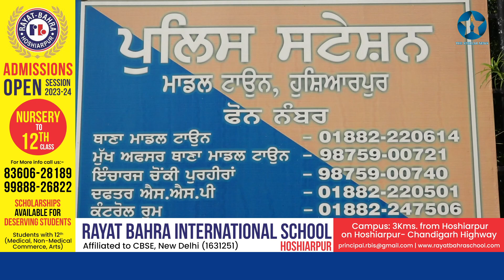24 दिन बाद मिला 4 मार्च से गुम हुआ बच्चा, पुलिस ने परिजनों को सौंपा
होशियारपुर के मोहल्ला न्यू दीप नगर से 4 मार्च को गुम हुआ बच्चा 24 दिन बाद मिला। थाना माडल टाउन पुलिस ने किया परिवार के हवाले। ट्रेन में बैठकर यूपी चला गया था अमन। पिता नवाब व पारिवारिक सदस्यों ने पुलिस का जताया आभार। मेयर सुरिंदर कुमार, पूर्व पार्षद कुलविंदर सिंह हुंदल, राजेश्वर बब्बी व अन्य गणमान्य भी रहे मौजूद। सभी ने पुलिस की कार्यप्रणाली को सराहा। थाना प्रभारी हरप्रेम ने दी जानकारी। गुरजीत सोनू व कैमरामैन इंद्रजीत सिंह की रिपोर्ट। 28 मार्च 2023